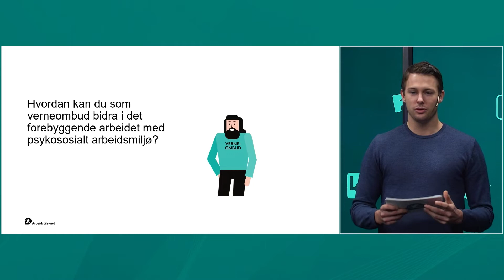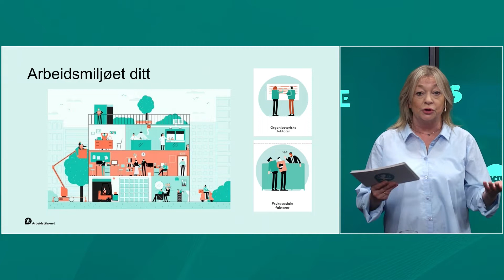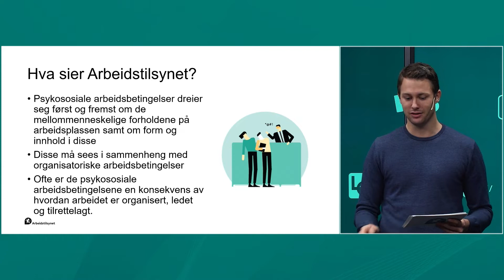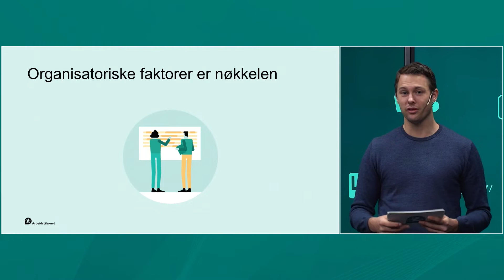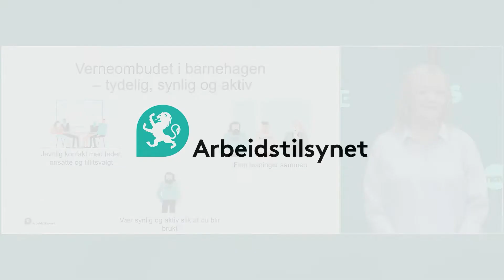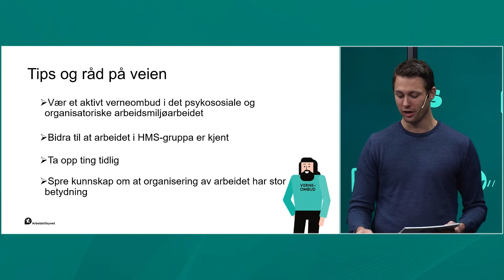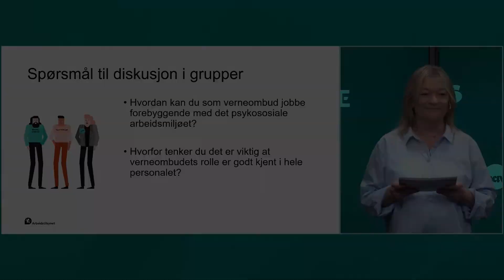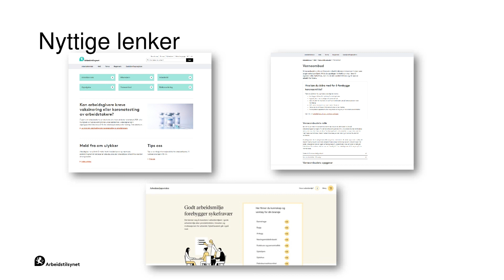Verneombudet barnehage: En viktig aktør i arbeidet med å skape et godt arbeidsmiljø